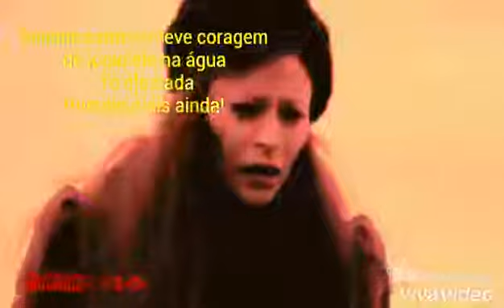OUAT REAÇÕES/CRACK 5x17 BR!